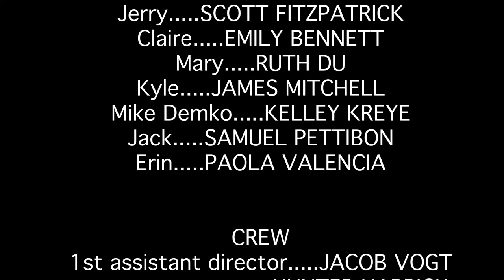Willy Nilly ep. 2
Scott meets Mary.